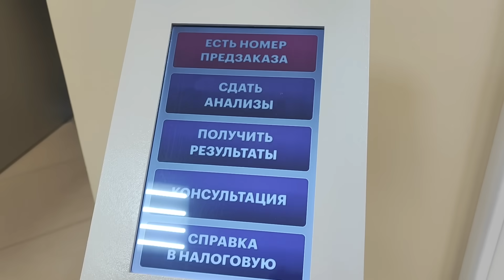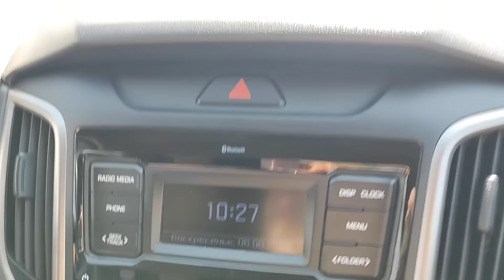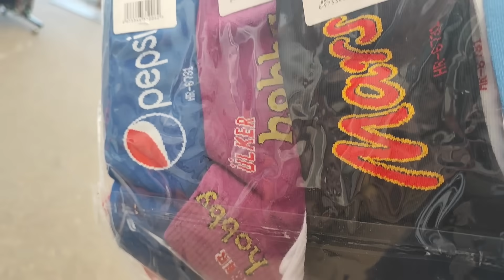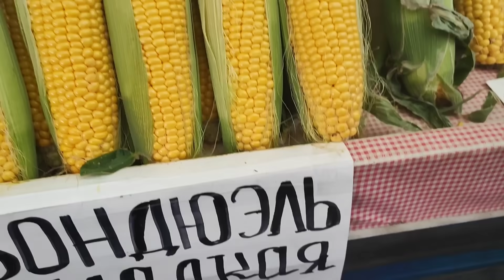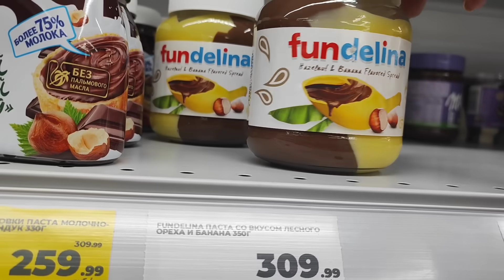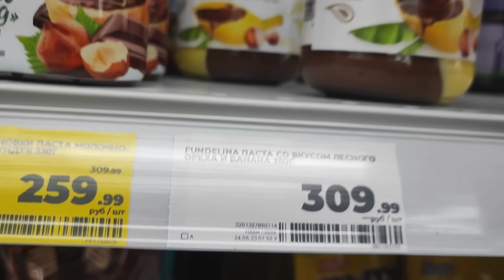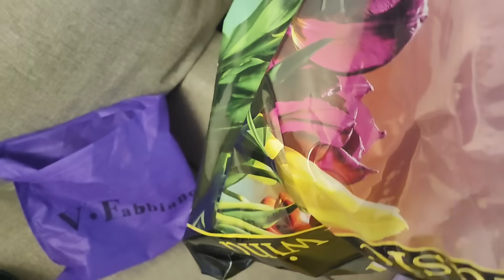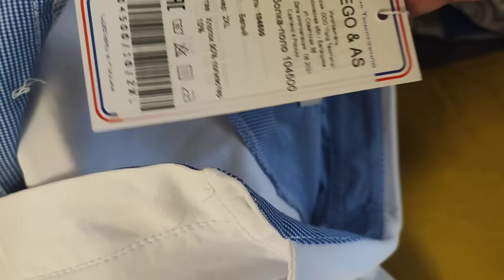ПОДАРОК В ДЕНЬ РОЖДЕНИЯ🎁РАЗРЫВАМСЯ ОГОРОД ИЛИ РЕМОНТ ❌Шиндр Мындр